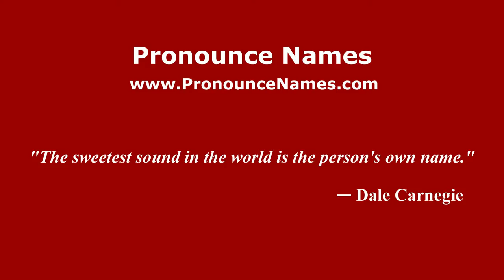How to pronounce Luca Saudati (Italian/Italy) - PronounceNames.com